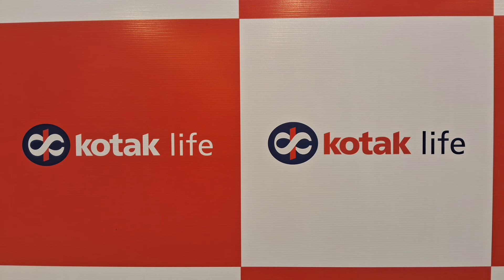Kotak Mahindra Life Inaugurates Medical Mobile Vans to Serve Poor People at Door steps